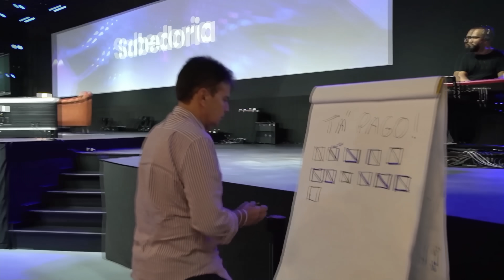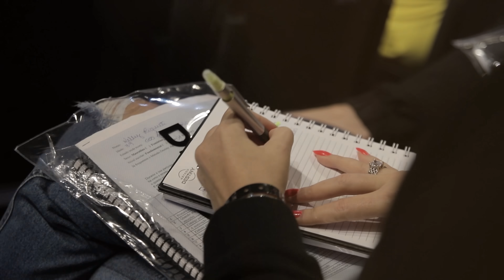4 formas de você suportar as dores imprevisíveis l Café com Destino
Existem quatro formas de se preparar para suportar as dores da vida e você aprenderá nessa aula.

Além disso, hoje, você entenderá como a Bíblia nos alerta sobre as dores inevitáveis e imprevisíveis.

Só quem já foi surpreendido sabe .como é difícil lidar com isso, mas agora você saberá o que fazer para aliviar essas dores.Envie este vídeo para os seus amigos e para ter mais informações clique nos links abaixo.